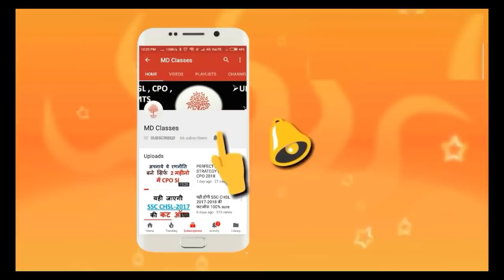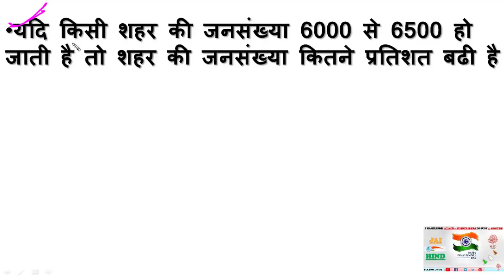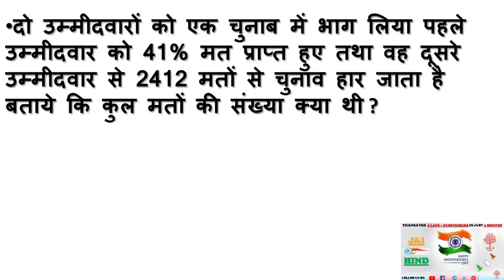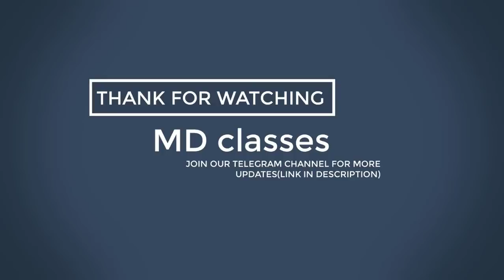प्रतिशत(PERCENTAGE) Math Shortcuts-2018|| Maths Tricks In Hindi|| Tricky Maths MD CLASSES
is video me maine aapko percentage sabse short trick se bataya hai ...